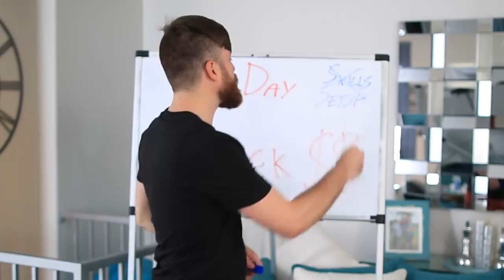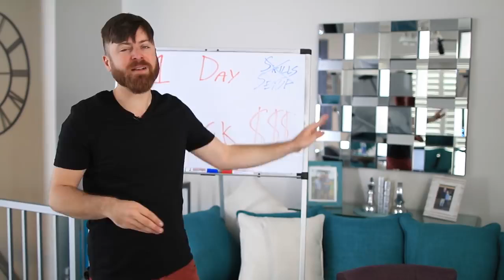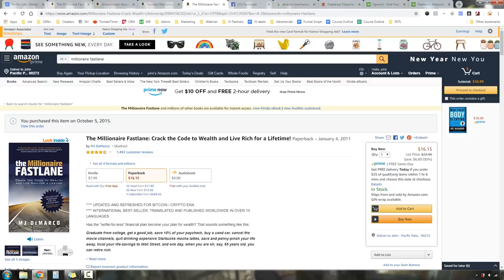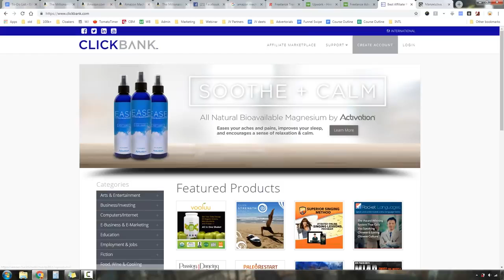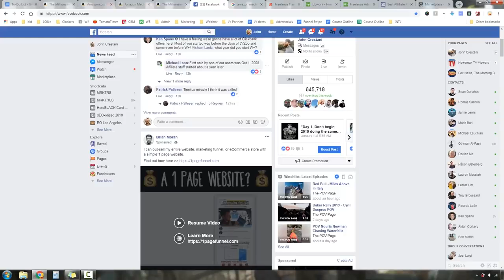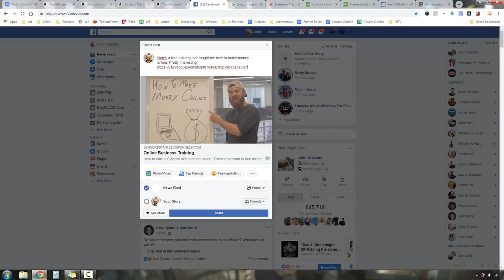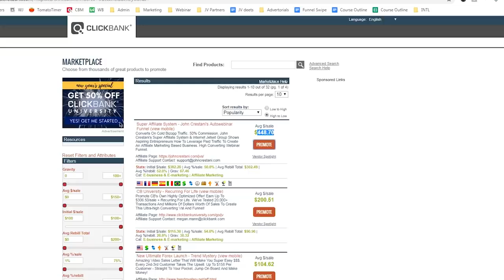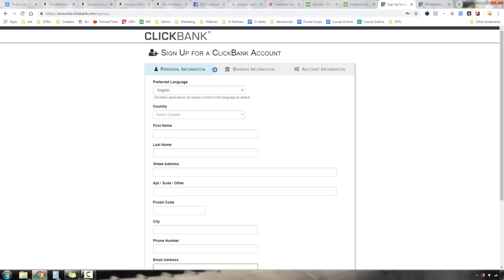Do You Want To Make Big Money Online Getting Started Today ??? Find out How!!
John Crestani teaches people how to build an online marketing business from scratch based around your biggest passion in life
to sign up for our free video training!!!